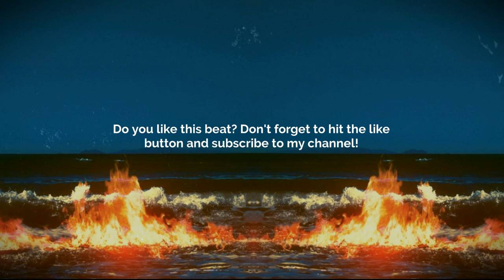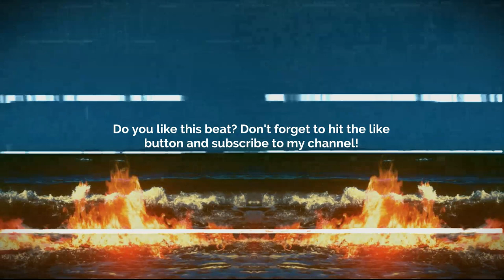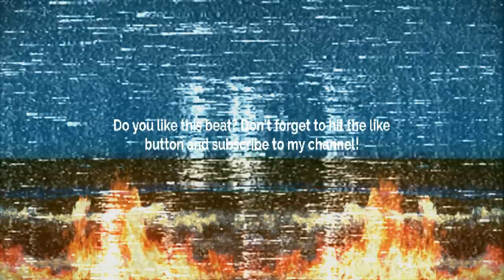GUITAR TYPE BEAT - BURNING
💙 GUITAR TYPE BEAT - BURNING |     @yatoroloops  x @bailey1258     💙

💠 Sample/Loop: Yes! By:   @yatoroloops   x  @bailey1258       💠
       BPM: 122

Prod. @skyscraper_seven

FREE
GUNNA BEAT
GUNNA TYPE BEATS
GUNNA BEATS
GUITAR BEAT